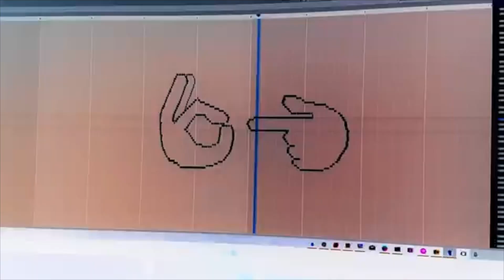Welcome to Booda & The Cees!!!!!!!!!!!!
Video edit by @alyssa_black go follow her on IG💕